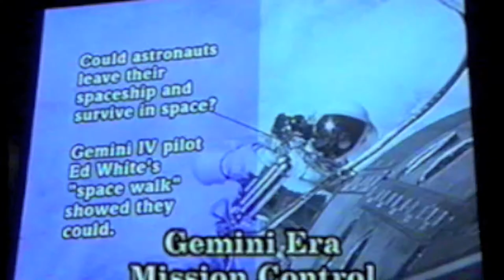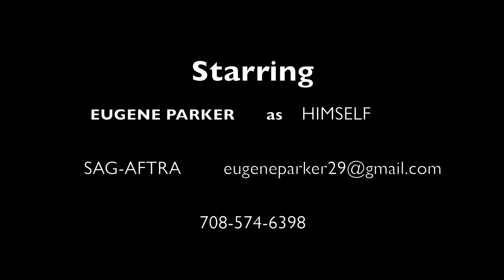EUGENE PARKER'S REEL